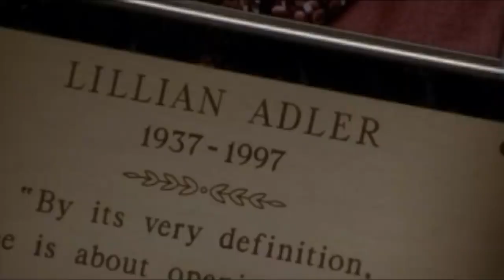GLEE O Holy Night Full Performance